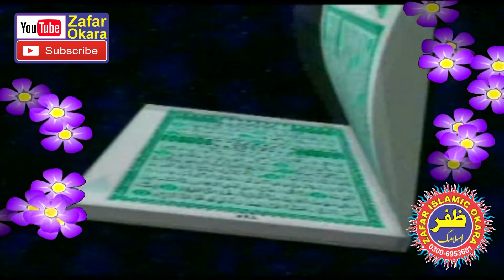Latest Speech By Molana Qari Sarfraz Haidar Topic Anbiya Ki Aazmaishein.2019.Zafar Okara